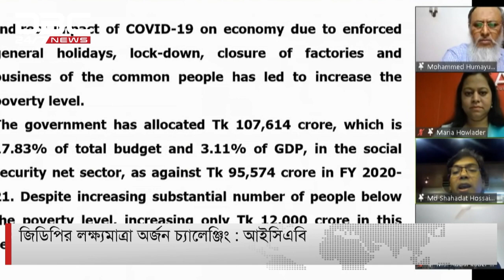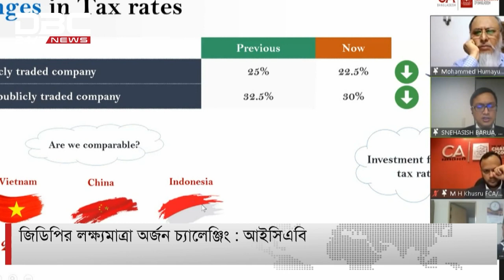‘জিডিপির লক্ষ্যমাত্রা অর্জন চ্যালেঞ্জিং’